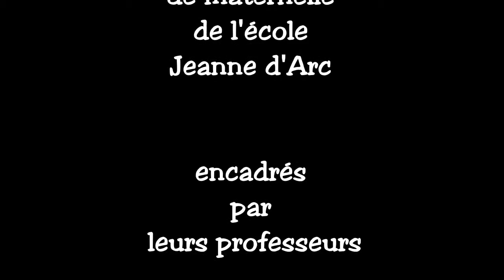L'accident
Film d'animation réalisé par les classes maternelles de l'école Jeanne D'Arc à Surgères